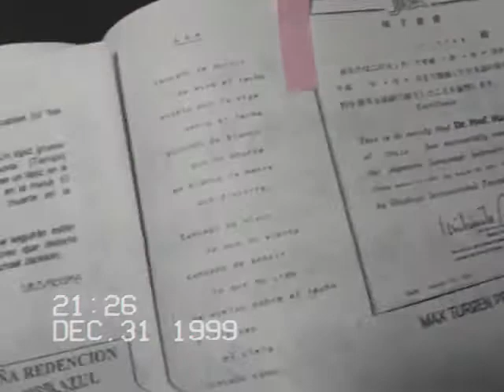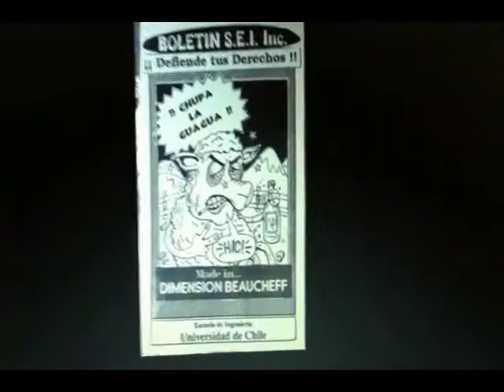TrailerToha1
Seguimos avanzando piano-piano en la organización de un evento del que pronto tendremos info que contar, mientras, otra promo-trailer del Minidocumental "Un día de Boletines CEI-SEI", revelando en este clip una de las incognitas de algunas de las publicaciones de Boletines CEI-SEI que iban sin nombre y sin apellido, solicitud del autor.
Va en su homenaje.
A lo mejor lo reconocen, en una de esas lo tuvieron de profesor, o de guía en la Tésis, Dr. José Tohá.
Si pueden compartirlo entre sus ex-alumnos o ex-tesistas se agradece mucho ahhh, si conocen a Eric Goles sería genial que lo compartieran con él, él también fue compinche del Dr. Tohá, le alegrará recordarle sonriente.